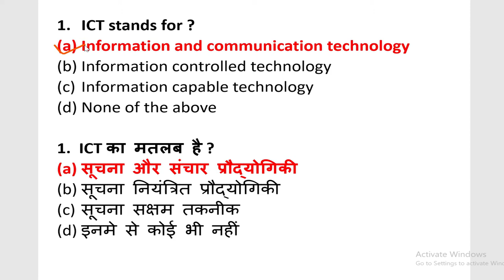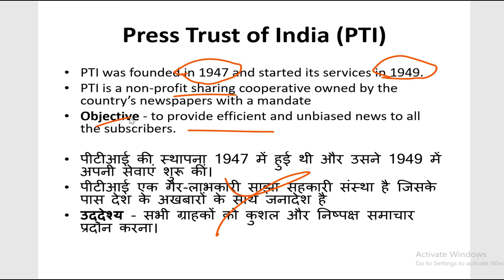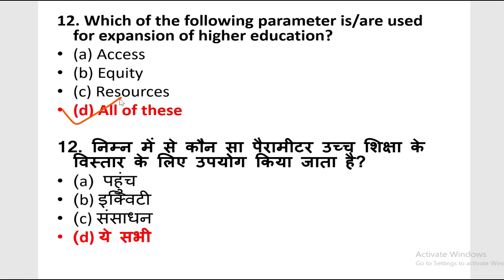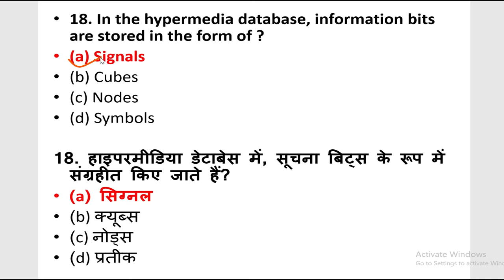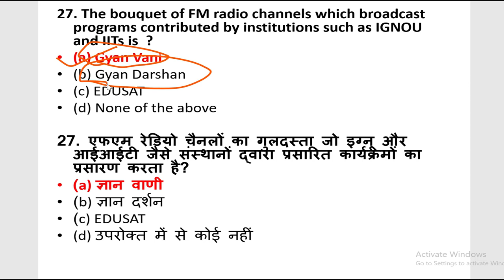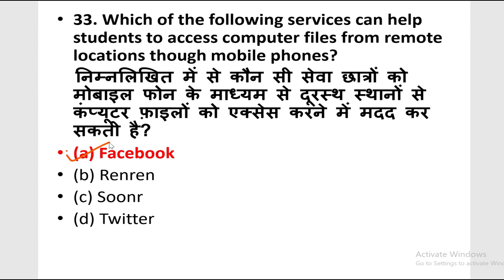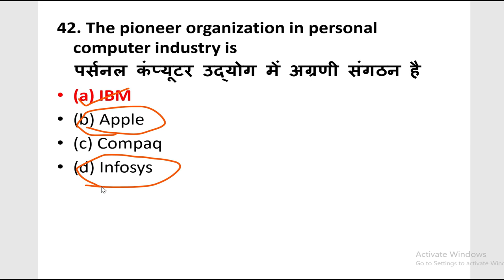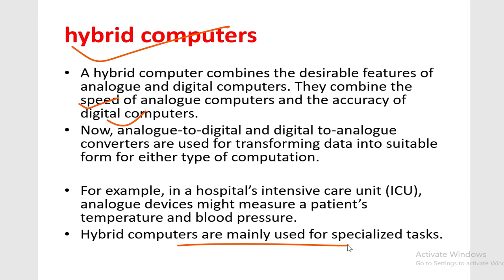most important mcq on Information and Communication Technology ICT part -1 ugc net paper- 1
most important mcq on Information and Communication Technology ICT ugc net paper- 1

Mcq series on higher education p in hindi and english Part-1/ugc net paper 1

in hindi and english both lagauage